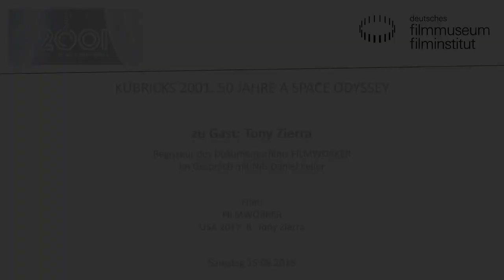FILMWORKER (2017) // Regisseur Tony Zierra im Gespräch mit Nils Daniel Peiler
Mitschnitt der Veranstaltung vom 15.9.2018 im Kino des Deutschen Filmmuseums (in englischer Sprache)

 FILMWORKER erzählt die faszinierende Geschichte von Leon Vitali, der Stanley Kubrick Anfang der 70er Jahre begegnete, um in BARRY LYNDON die Rolle des Lord Bullington zu spielen. Er beschloss, seine erfolgreiche Karriere als Schauspieler aufzugeben, um fortan für Kubrick zu arbeiten. Er wurde zu dessen rechter Hand und kümmerte sich in hingebungsvoller Selbstaufgabe um Castings, Drehpläne, Filmkopien – und Kubricks Haustiere. Tony Zierras Dokumentarfilm FILMWORKER beschreibt diese komplexe Beziehung.

Die Veranstaltung fand im Rahmen des Begleitprogramms zur Sonderausstellung KUBRICKS 2001: 50 JAHRE A SPACE ODYSSEY statt.